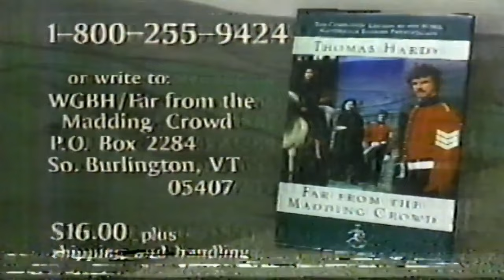Thomas hardy, ‘far from the madding crowd’ / tenant of the wild / fell hall3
⬇️: MORE LINKS  ⬇️:
How to support me!